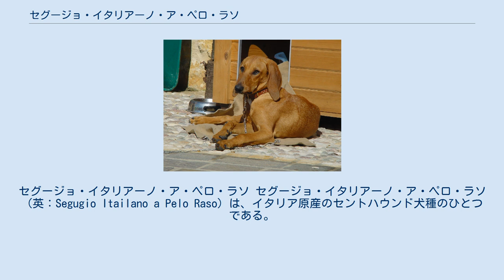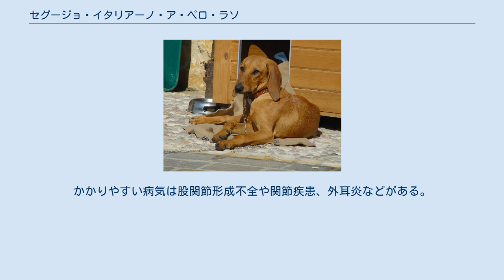セグージョ・イタリアーノ・ア・ペロ・ラソ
セグージョ・イタリアーノ・ア・ペロ・ラソ セグージョ・イタリアーノ・ア・ペロ・ラソ（英：Segugio Itailano a Pelo Raso）は、イタリア原産のセントハウンド犬種のひとつである。
別名ショートヘアード・イタリアン・ハウンド（英：Short-haired Itailan Hound）。
セグージョ・イタリアーノの短毛のほうの犬種で、愛好家からは単にラソとも呼ばれている。
 紀元1世紀ごろ、フェニキア人がイタリアへもたらしたサイトハウンド犬種（チズムともいわれているが、詳細は不詳）と、古代ケルト系のセントハウンドを掛け合わせて作出された。
 主にイノシシやシカといった大型哺乳類を狩るのに用いられていた。
パックで獲物の臭いを追跡し、発見すると勇敢に立ち向かい、自ら仕留めた。
 ルネサンス時代に最盛期を迎えたが、その後イノシシの減少や他犬種の人気に押され、衰退してしまった。
しかし、ラソは多くのブラッケ犬種（ヨーロッパ系のセントハウンドの一種）の先祖となっており、20世紀に入るとその良さや存在が再認識され、犬種クラブが結成されて保護が行われるようになった。
近年はショードッグとしても注目され、イタリア国外でも飼育されるようになった。
今日も猟犬として多く飼育されており、ペットとして飼育されているものは稀である。
 筋肉質の引き締まった体つきをしたセントハウンドである。
頭部の形は古代ケルト系のセントハウンドのもので、マズルはやや長い。
首と脚も長く、走るのが速い。
胸は深く、耳は長い垂れ耳、尾は飾り毛のない先細りの垂れ尾。
コートは滑らかなスムースコートで、毛色はフォーンやイエローなど。
体高52〜58cm、体重18〜28kgの中型犬で、性格は主人家族に忠実で従順、温和で優しいが、独立心が強く頑固な猟犬気質も併せ持っている。
しつけは従順に受け入れるが、自分より上位であるとみなしたもののしつけ以外は受け付けない。
猟犬としては粘り強く勇敢、家庭犬としては家族に対し優しいのが長所である。
しかし、猟犬であるため運動量が非常に多く、都心での飼育は難しい。
かかりやすい病気は股関節形成不全や関節疾患、外耳炎などがある。